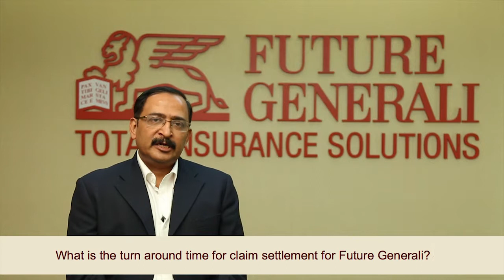AskFG Q72- What is the TAT for claim settlement at Future Generali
What is the TAT for claim settlement at Future Generali? Find out from Our Head - Customer Service, Ops & Health, Shreeraj Deshpande in this 72nd video of the AskFG series.